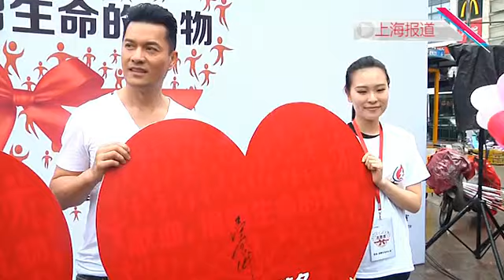吕良伟筹拍"新"上海滩 为《光辉岁月》票房感遗憾